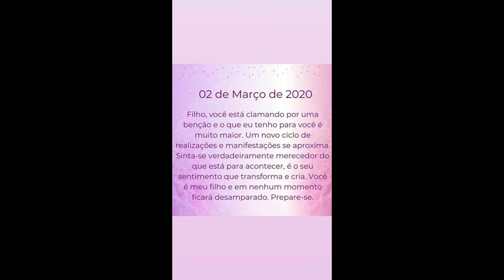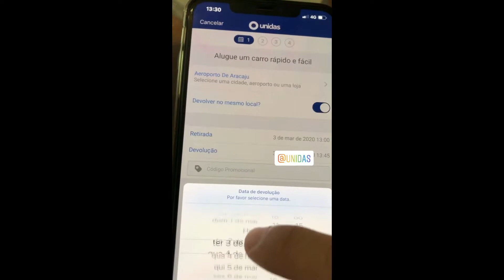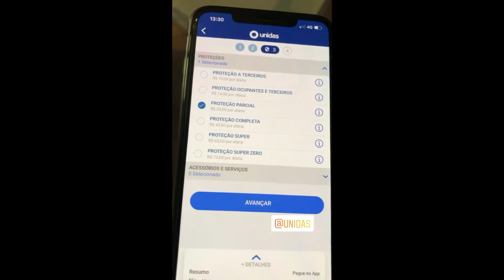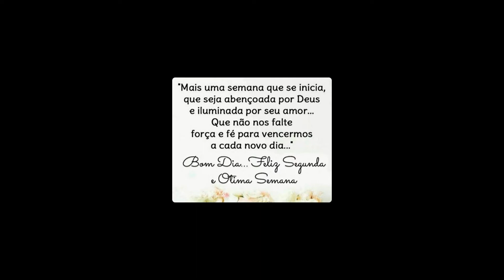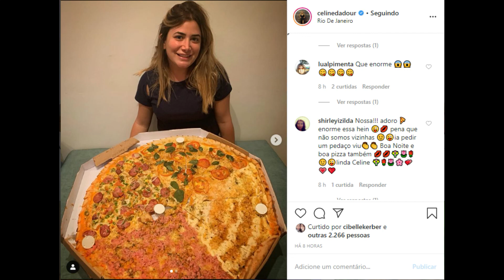STORIES DO KAYSAR DADOUR ATOR 02/03/2020